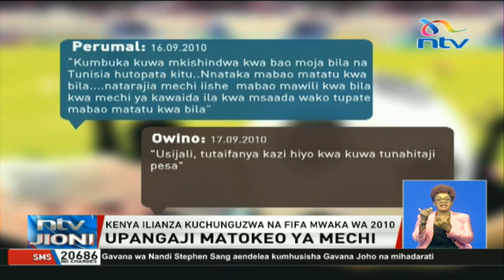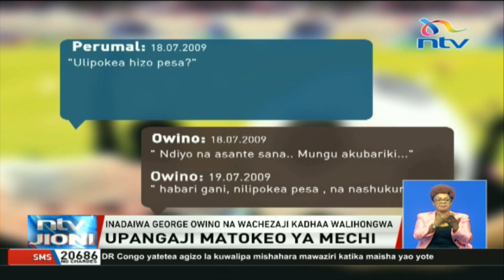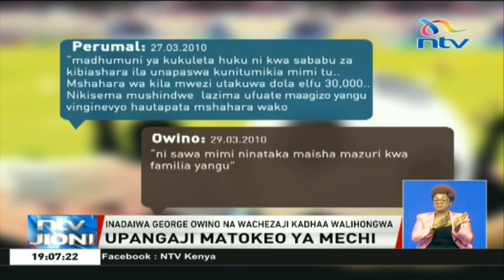Uchunguzi wa FIFA kuhusu mchezaji kandanda George Owino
Uchunguzi wa FIFA kuhusu aliyekuwa mchezaji wa Harambee stars  George 'Wise' Owino umedhihirisha madai ya upangaji wa matokeo ya mechi unayoitia hatiani timu ya taifa pamoja na mhusika mkuu wa upangaji matokeo ya mechi, raia wa Singapore na pia kugusia kufuzu kwa timu ya Super Eagles ya Nigeria katika kombe la dunia la mwaka 2010.